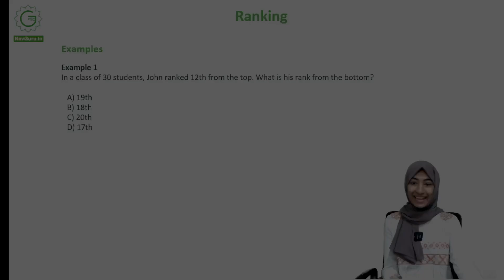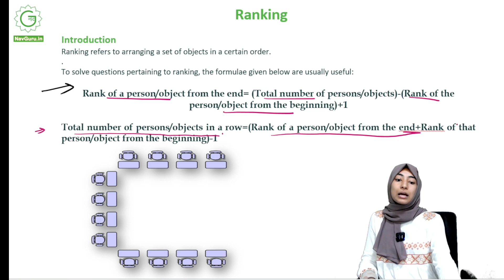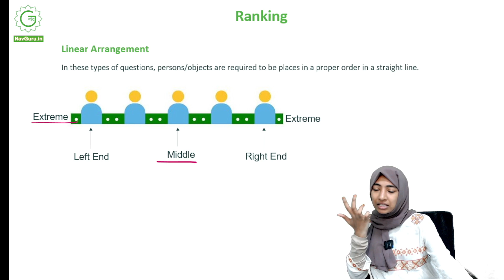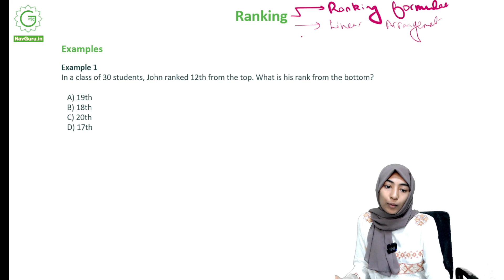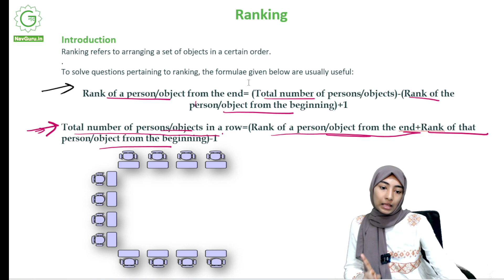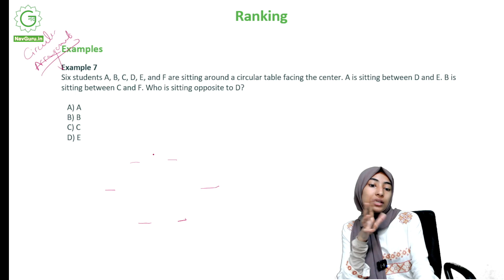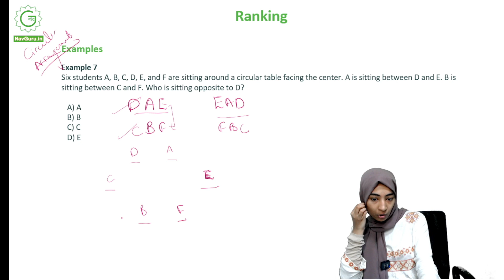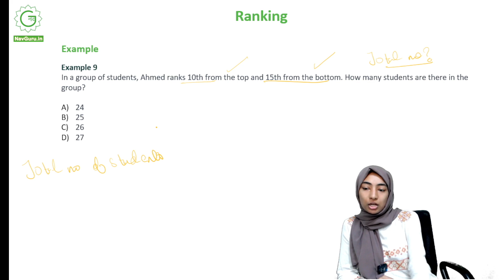Ranking Example 1 | Class 9: Sainik School Exam (AISSEE) Preparation